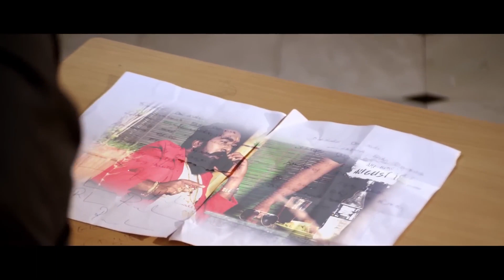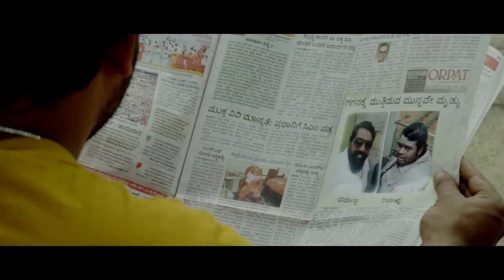PATHAN!! Hindi dubbed!! Movies Boss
Pathan Hindi Dubbed